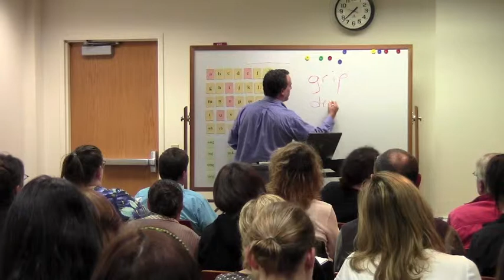Groves Academy: The Five Strands of Reading, Presented by John Alexander 9.20.2011 (4 of 8)